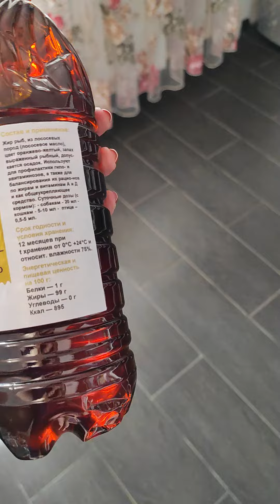Рыбий жир для красивой шерсти.